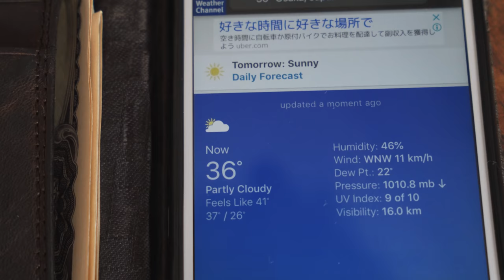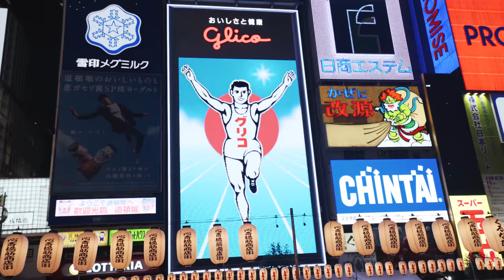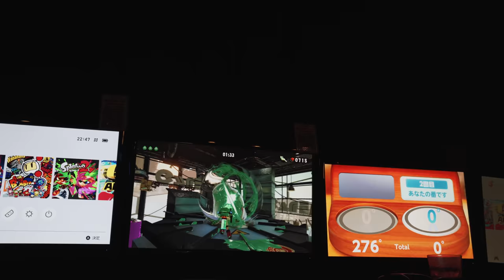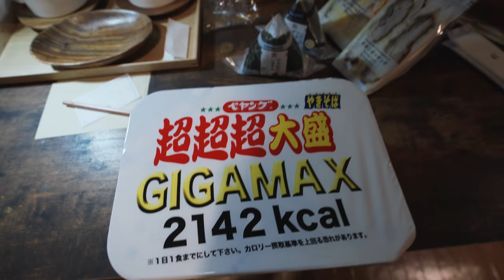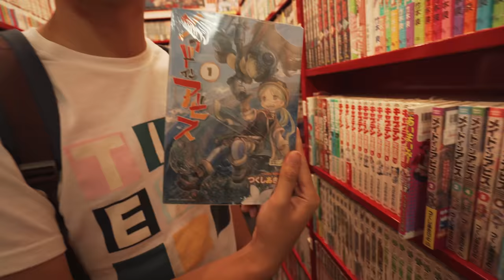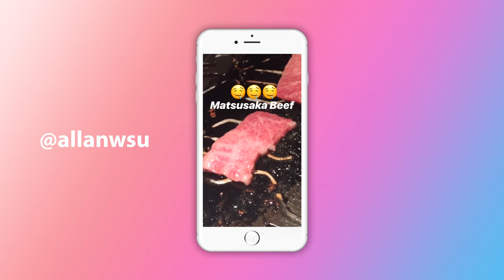Welcome to Osaka |Part 3| Japan Travel Film - Sony A7III Vlog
Two brothers exploring Osaka

What I use to film
► Wide-angle lens
► Mid-range lens
► Travel tripod

Where I get my Music